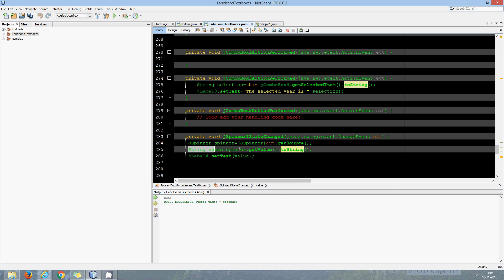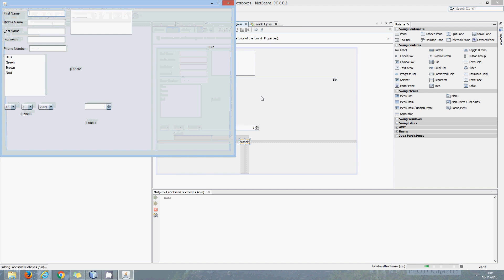Spinner in Swing by Sourav Bhattacharya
Spinner in Swing